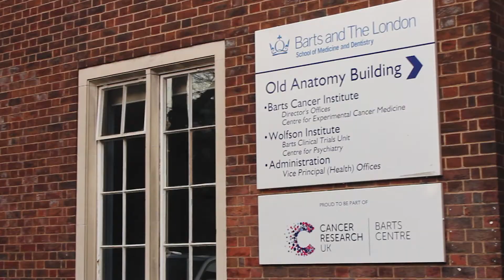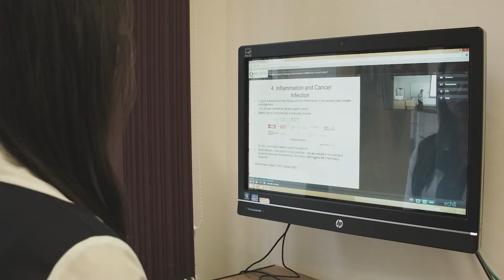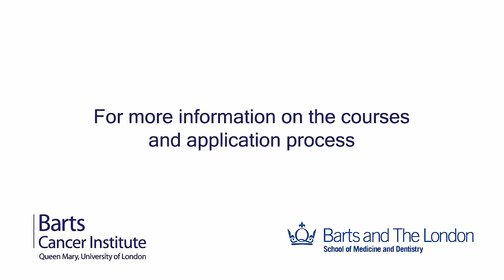Postgraduate Taught Courses in Cancer Biology at the BCI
Dr Richard Grose provides an overview of the Postgraduate Taught Courses in Cancer Biology here at the BCI.